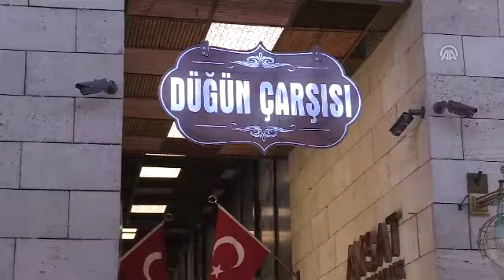"Düğün Çarşısı"nda Arap turist ve gurbetçi bereketi